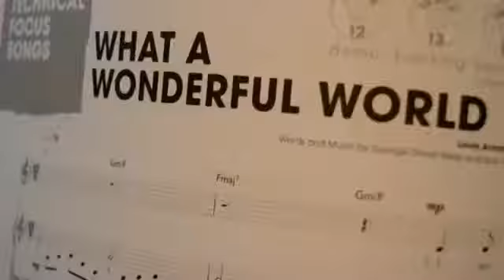What A Wonderful World